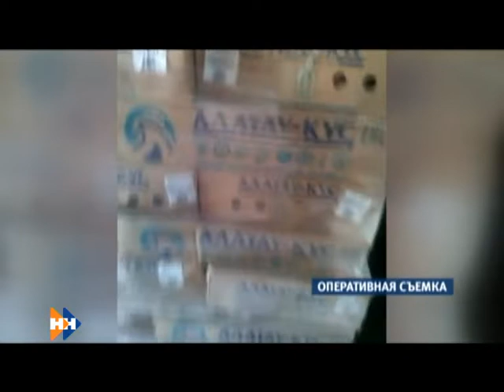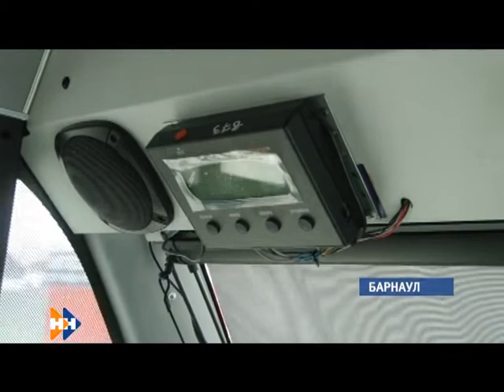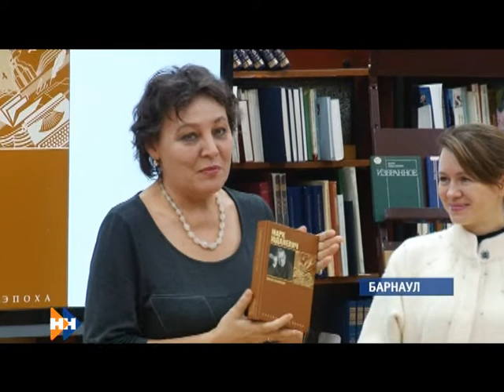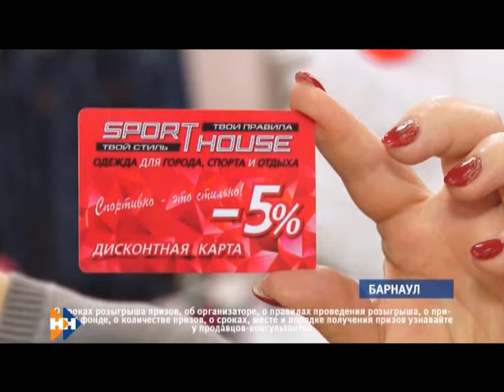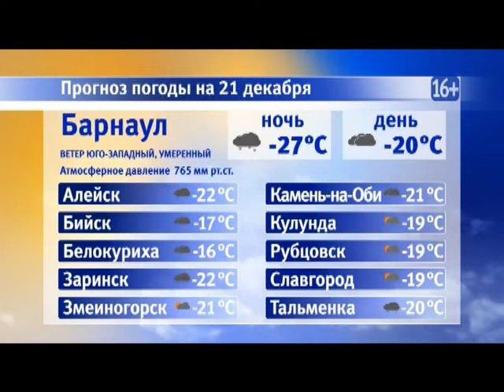Информационная программа «Наши новости». 21.12.2018. Дневной выпуск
- Контрабандные говядина, рис и грецкий орех. В Алтайский край пытались провезти несколько партий опасной продукции
- Повышенной комфортности. Современные экспрессы начали курсировать по улицам Барнаула
- С уникальными фактами биографии алтайского писателя. В краевой столице презентовали книгу о Марке Юдалевиче